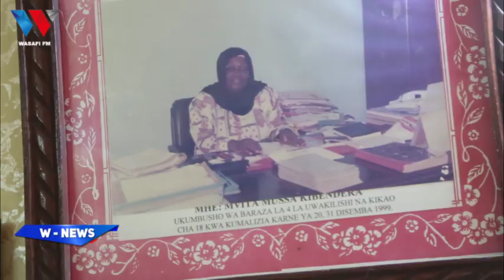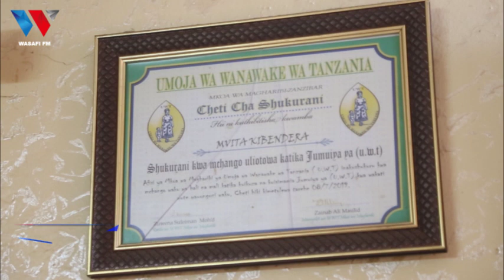BI MVITA AELEZA MAZITO YA NYERERE - "ALIPENDA WANAWAKE, UWT ALITUPA KILA TUNACHOTAKA"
88.9 DAR/ZNZ/PWANI 📻 | 104.1 DODOMA 📻 | 94.5 ARUSHA 📻 | 97.3 MBEYA 📻 | 94.9 MWANZA 📻 | SHINYANGA 106.3 📻 | KIGOMA 101.7 📻